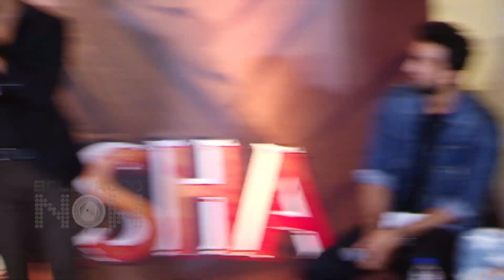Ranbir Kapoor Deepika Padukone Launch Chemistry Meter | Tamasha Promotions Part 1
Watch the sizzling camaraderie of Ex flames Ranbir Kapoor and Deepika Padukone at the Tamasha event that was held in Mumbai. They unvieled the Chemistry Meter at the event.